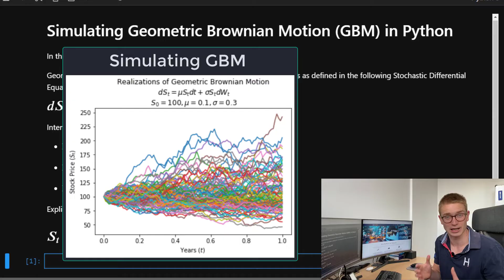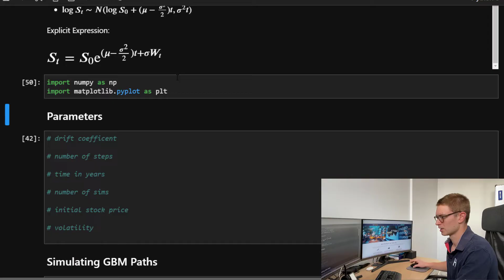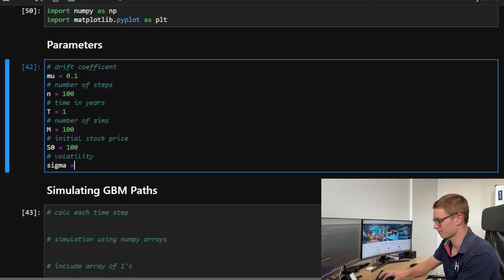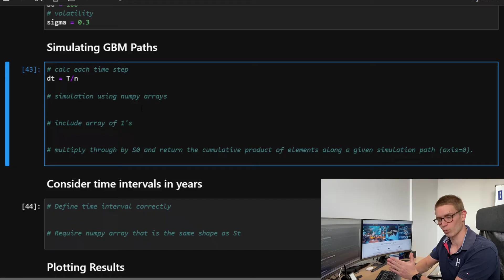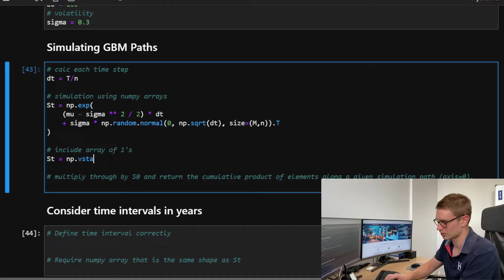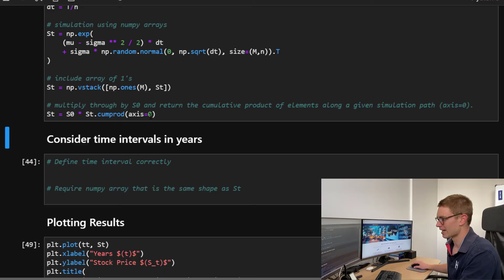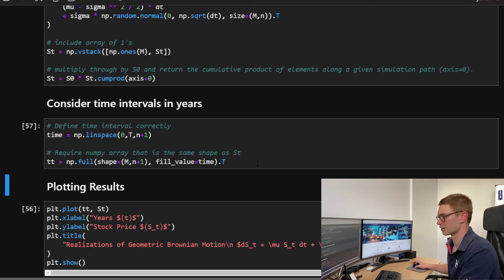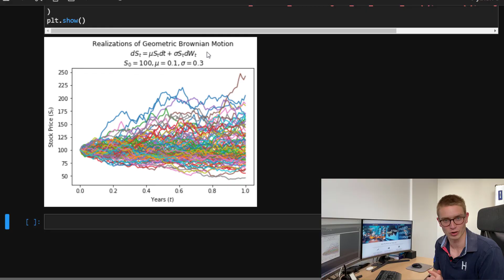Simulating Geometric Brownian Motion in Python | Stochastic Calculus for Quants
In this tutorial we will learn how to simulate a well-known stochastic process called geometric Brownian motion. This code can be found on my website and is implemented in Python. The mathematic notation and explanations are from Steven Shreve's book Stochastic Calculus for Finance II.

We will not be describing or explaining what the stochastic differential equation (SDE) means or how to understand its dynamics using Ito calculus. This will be on the agenda for the following video.

★ A data driven path to getting a job in Quant Finance